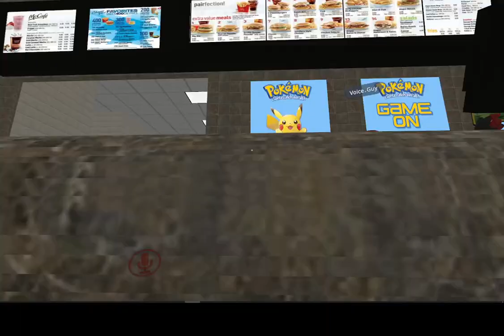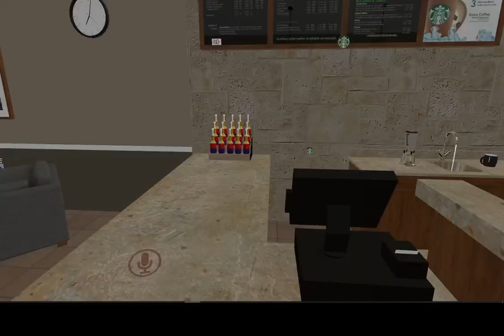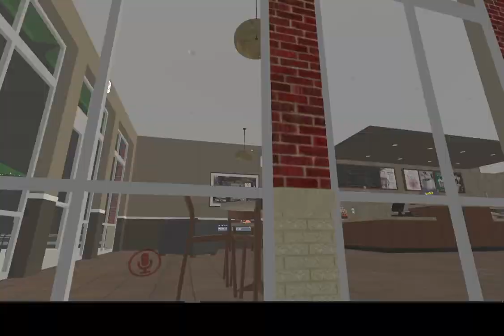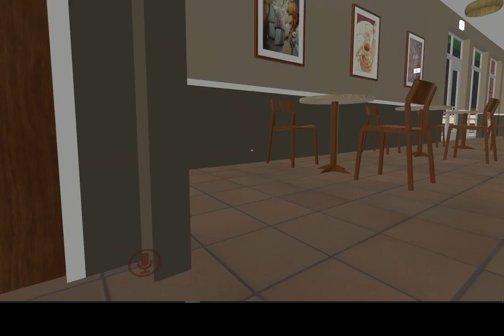5# food wars (preview)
sorry no intro or outro im having issues with my current editor ill probably re upload this when i fix it